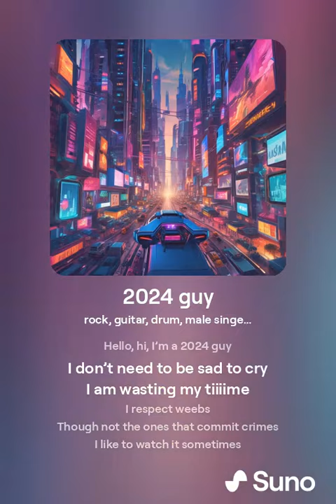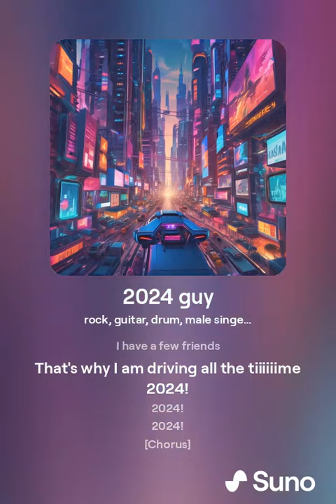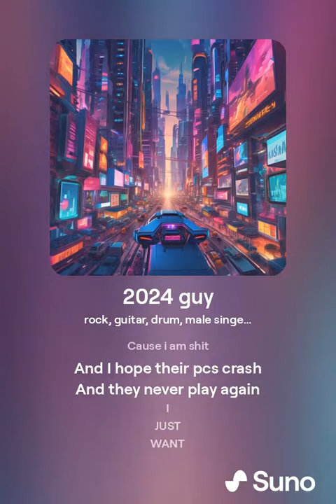2024 guy (an AI parody of 2019 guy)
For full clarification this is an AI generated song using Suno. The only part of the song me and my friend made is the lyrics that's all done by us.
2019 guy is a song made by @penguinz0 /moist critikal/ the gentle men and their music in my opinion kind of slaps. This song is made purely for fun and just us goofing around so please enjoy :).